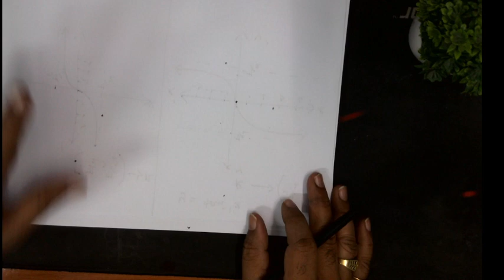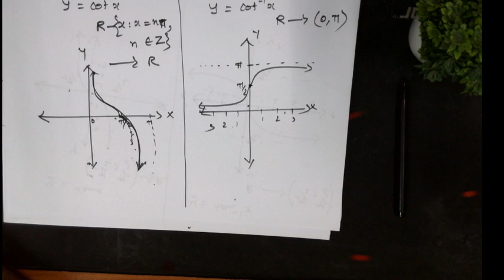Inverse trigonometry | Principal axis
Please attend the online quiz after watching video